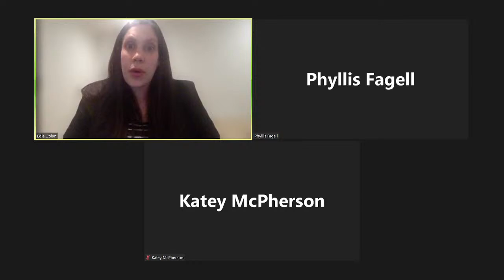03/10/2022 THRIVE (Elementary to Middle Transition: Supporting the Move from 4th to 5th-8th grades)